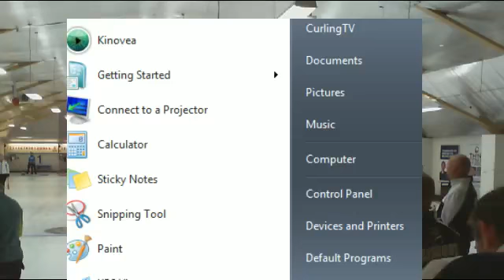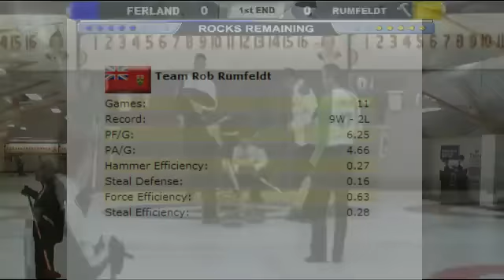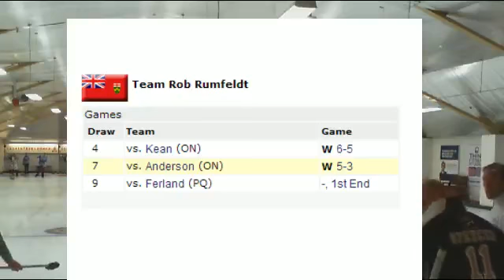2012 Stu Sells Toronto Tankard: Martin Ferland vs. Rob Rumfeldt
CurlingZone's live streaming curling coverage of the 2012 Stu Sells Toronto Tankard in October 2012 at the High Park Club in Toronto, Ontario.